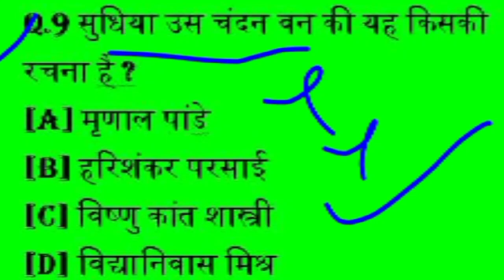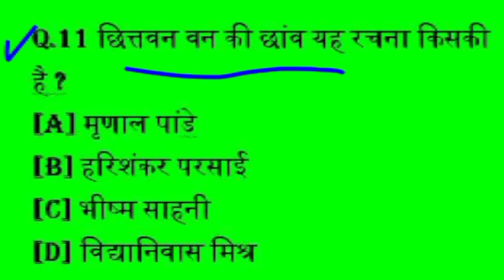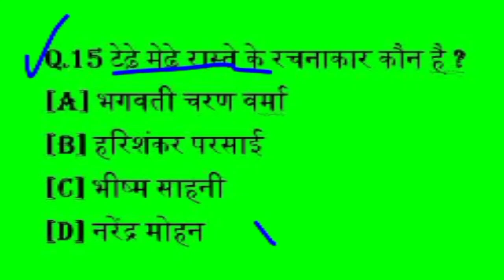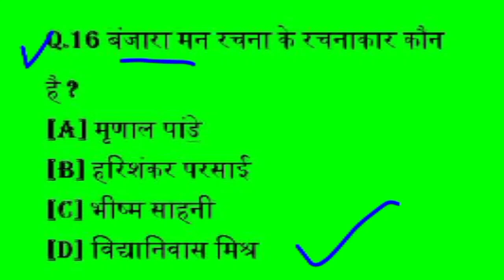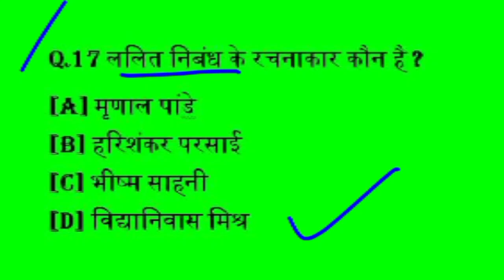हिंदी की रचना और रचनाकार MAHATVPURN QUESTION 🙋।।🙏 Gyan Ganga Gagar Me Sagar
HINDI RAS KE 55 ATI MAHATVPURN QUESTION 🙋।।🙏 Gyan Ganga Gagar Me Sagar

Q.1 कहत कबीर सुनो भाई साधु किसकी रचन है ?
Q.2 जो राम रचि राखा किसकी रचना हैं?
Q.3 झीनी झीनी चुनरिया किसकी रचना है?
Q. 4 सवहिन चावतराम गुसाईं के रचनाकार कौन हैकौन ?
Q.5 मेरे राम का मुकुट भीग रहा किसकी
रचना है ?
Q.6 तुम चंदन हम पानी कौन रचनाकार है ?
Q.7 प्रेमचंद के फटे जूते इस रचना निबंध के कौन रचनाकार है ?
Q.8 तुलसी चंदन घिसे किसकी रचना है ?
Q.9 सुधिया उस चंदन वन की यह किसकी
रचना है ?
Q.10 कबीरा खड़ा बाजार में इस रचना के
कौन रचनाकार हैं ?
Q.11 छित्तवन वन की छांव यह रचना किसकी हैं ?
Q.12 रंग दे बसंती चोला यह रचना के
रचनाकार कौन हैं ?
Q.13 आंगन का पंछी के रचनाकार कौन है?
Q.14 मिस्टर जिन्ना के रचनाकार कौन है ?
Q.15  टेढ़े मेढ़े रास्ते के रचनाकार कौन है ?
Q. 16 बंजारा मन रचना के रचनाकार कौन है ?
Q.17 ललित निबंध के रचनाकार कौन है ?